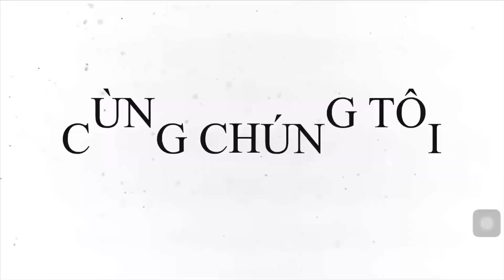Cách Đánh Tennis Forehand Lực Mạnh Khủng Khiếp | Học Viện VNTA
Cách Đánh Tennis Forehand Lực Mạnh Khủng Khiếp
00:01- Giới thiệu Vũ Ngọc Thành Tennis VNTA
00:12- Forehand lực mạnh khủng khiếp
00:45 - Thị phạm động tác lỗi sai tennis forehand
1:30 - Liệt kê lỗi sai thường mắc forehand
2:48 - Cách đánh đúng cú forehand tạo ra lực mạnh
3:17 - Key 1 chuẩn bị đúng tennis forehand
3:39 - Key Swing forehand
4:54 - Key 3 Kết thúc đúng tennis forehand